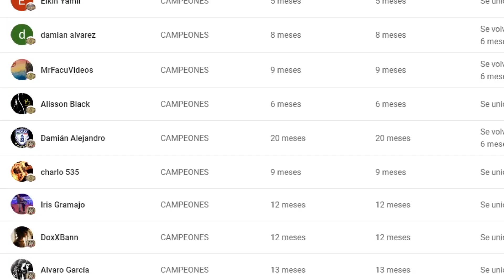ROYAL RUMBLE de TODOS los CAMPEONES de NXT